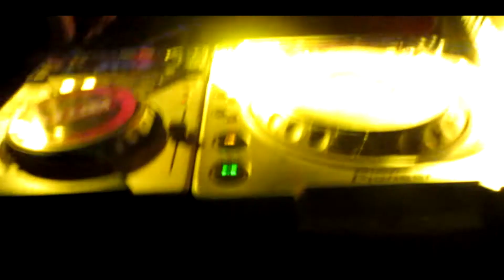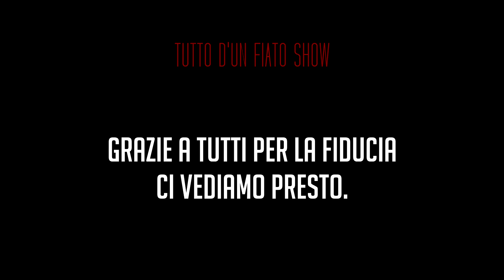"IN VIAGGIO CON AKO" - VLOG#3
Terzo appuntamento di una lunga serie di eventi che vi porteranno in viaggio con Ako durante i suoi live.
In questo terzo episodio saremo @ Cuglieri/Seneghe/Pozzomaggiore, durante le Feste di Leva organizzate dal DJLOISTUDIO.

Riprese: Ako/Phablo/Smiffy
Montaggio: Ako
Location: Cuglieri/Seneghe/Pozzomaggiore